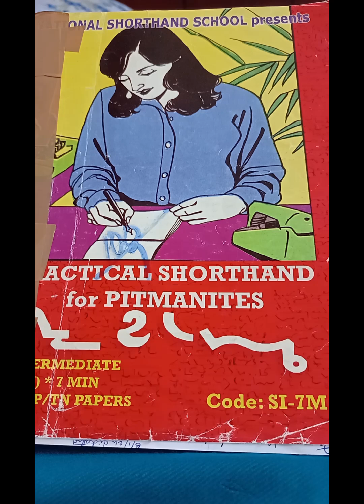927. ENGLISH SHORTHAND - 100 WPM SPEED - TN AUG. 2016 - BY LAKSHMI PRASAD PICHIKA..